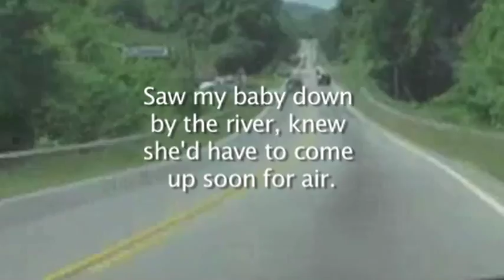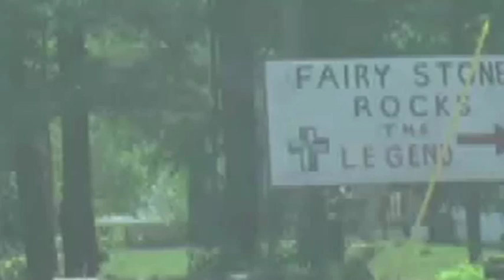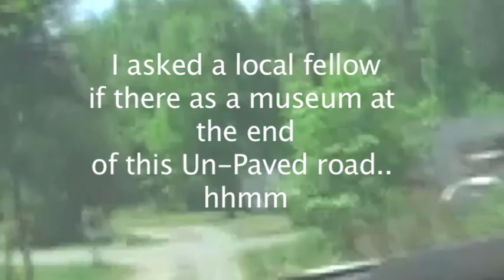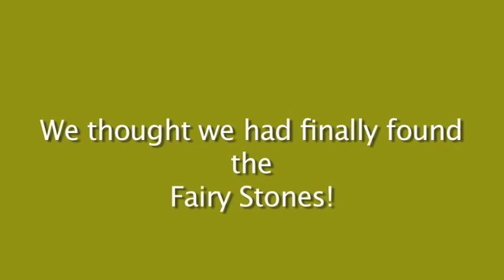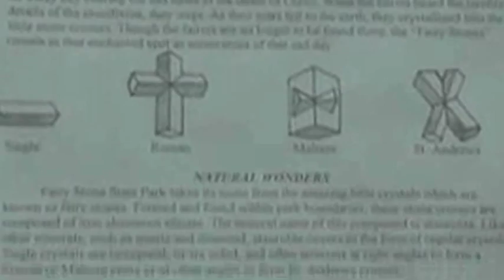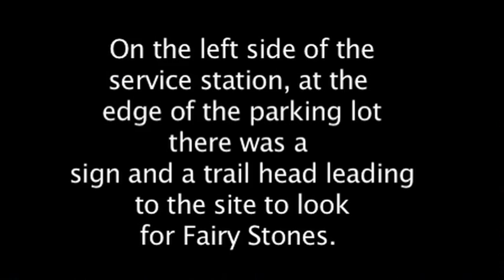Famous Fairy Stones in Virginia - DanTraveling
For more information on Fairy Stone Park